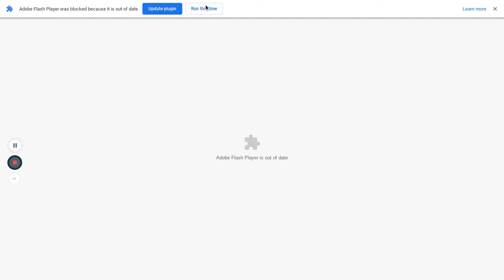joey gets grounded for nothing/1st episode of joey gets grounded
this is for danamates